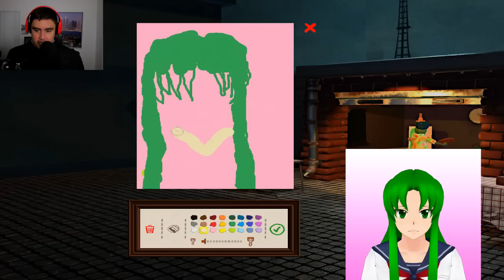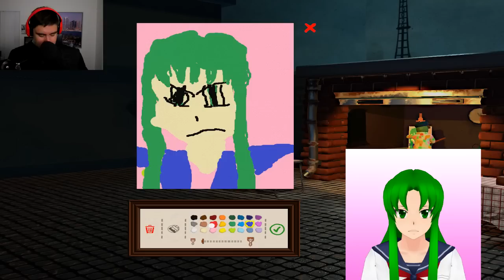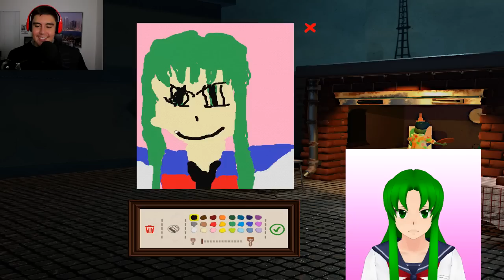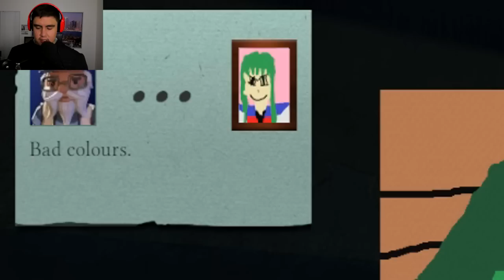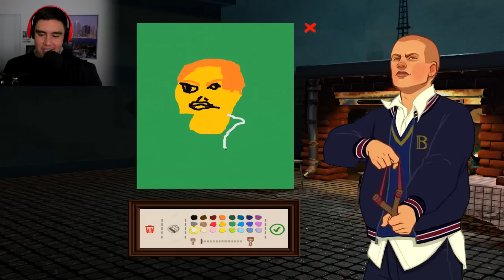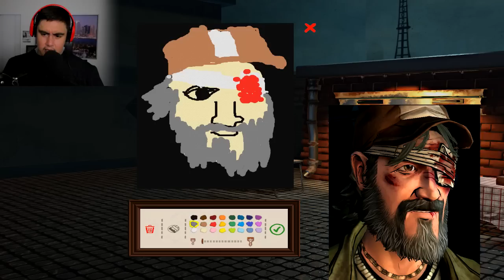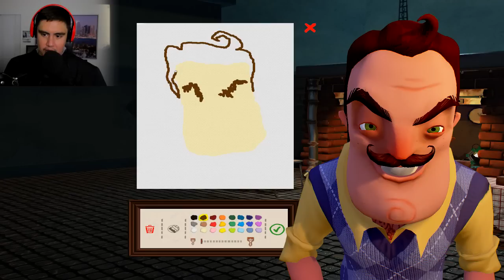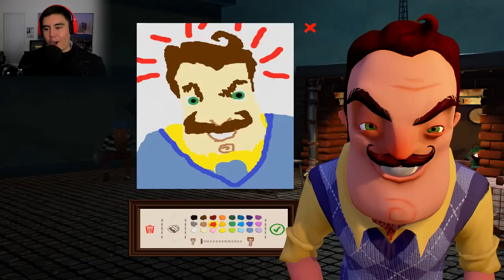MY VIDEO GAME MASTERPIECES | Passpartout: The Starving Artist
I made a few of my favorite video game characters of the playthroughs i've done on the channel and i'm trying to sell them for money! Leave a LIKE for more!